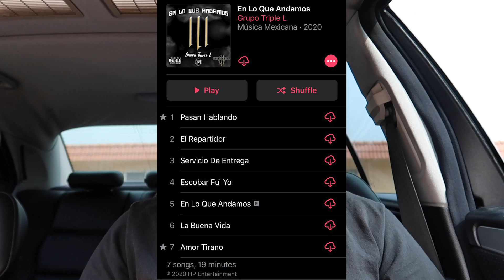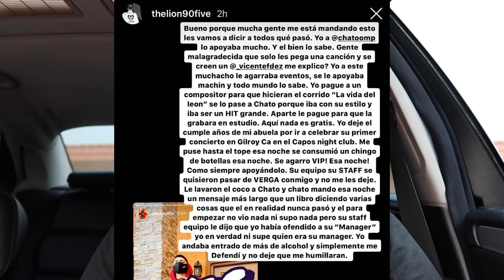ANOTHER HINT that TONY LOYA might be joining HP RECORDS! and more!